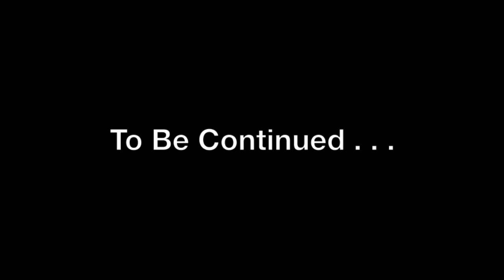Making Monsters - Visiting Special Effects Shop STUDIO ADI — (Alien, The Thing, X-Men, Predator)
I visited the studios of the fine folks at Amalgamated Dynamics (@studioADI ) - the best in the business at breathing life into creatures and special character effects. We got the full tour, with creations from the Alien movies, The Thing, X-Men, Predator, and many more on display.  Then, a full head cast of myself rounded out the day!

It's been a few years but look for a follow up video to show off the likeness!

Thanks to the entire ADI team!